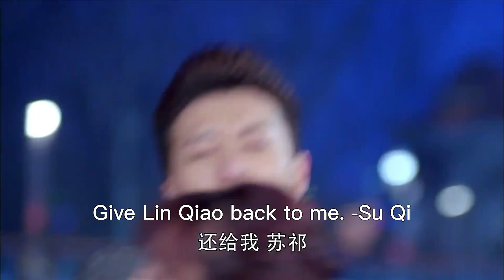小三當着丈夫的面辱罵妻子，丈夫直接把小三推進湖裡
【LSH】
【劇情簡介】該劇以單親媽媽與失憶男子的愛情為主線，講述了一個關於遺忘、守護與重逢的故事。